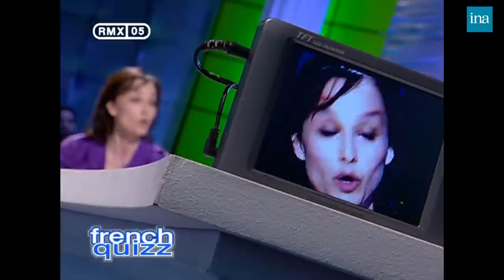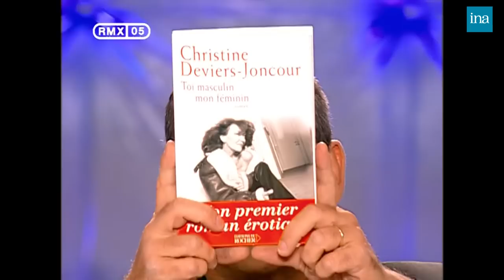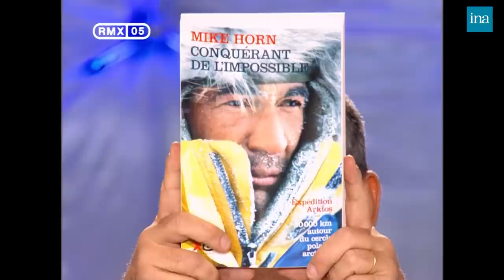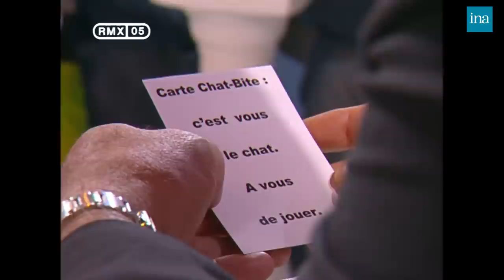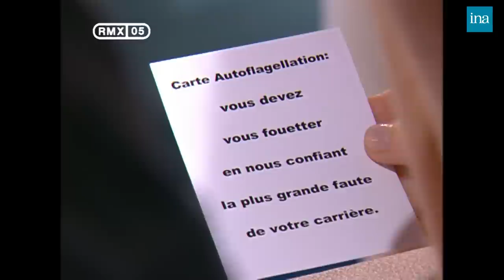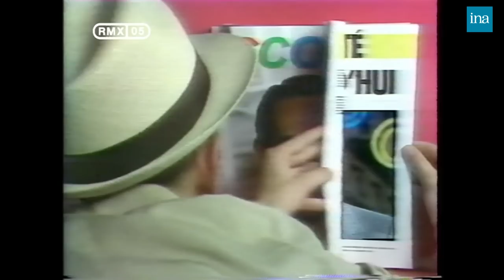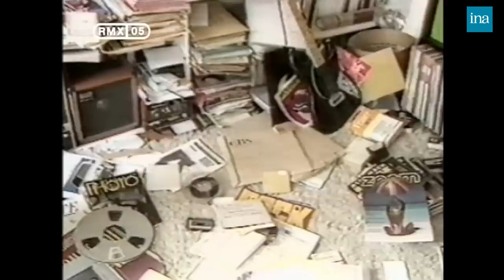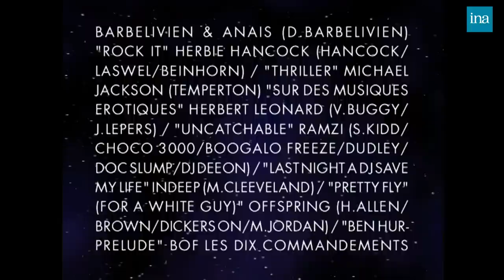Best of : Tout Le Monde En Parle de Thierry Ardisson avec Eddy Mitchell … | INA Arditube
Thierry Ardisson vous propose un bets of de la saison 2004 – 2005 de « Tout Le Monde En Parle » avec Eddy Mitchell, Kristin Scott-Thomas, Christine Deviers-Joncour, Pierre Arditi, Evelyne Bouix, Salomé Lelouch, Jean-Luc Reichmann, Romain Sardou, Cynthia Sardou, Marilyn Manson, Mike Horn, Jean-Pierre Castaldi, Guillaume Cochin, Péri Cochin, Simon Liberati.